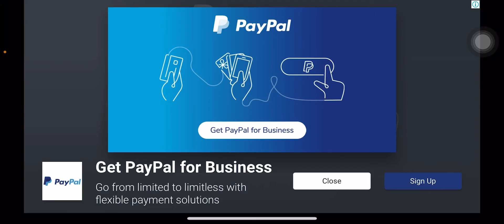PKXD Gameplay Part 49:2nd annniversary tribute